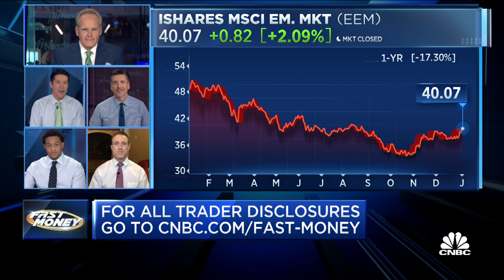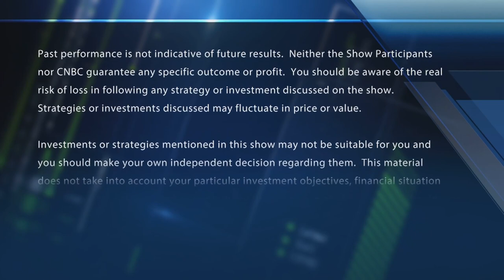The Final Trade: LULU, EEM, KBH & NFLX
The traders make their final trades of the week. With CNBC's Tyler Mathisen and the Fast Money traders, Tim Seymour, Bonawyn Eison, Steve Grasso and Jeff Mills.